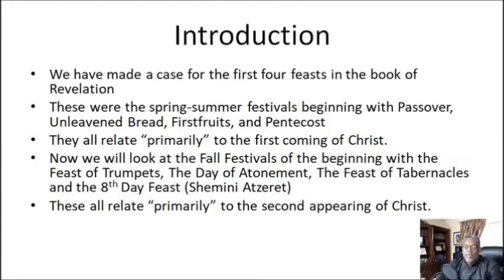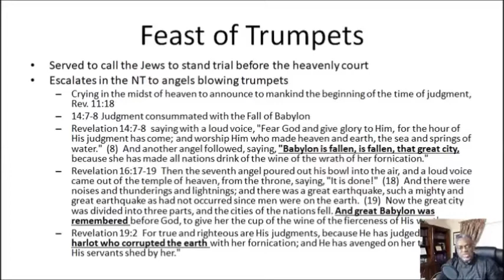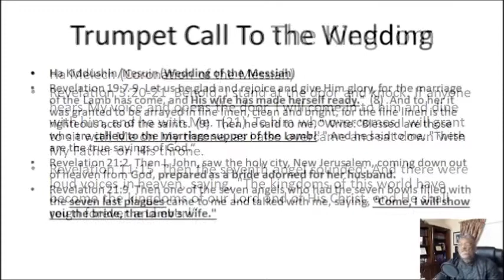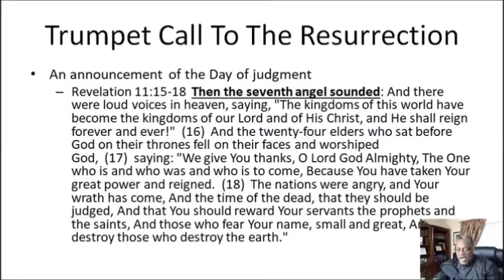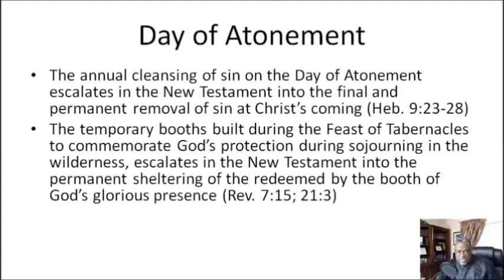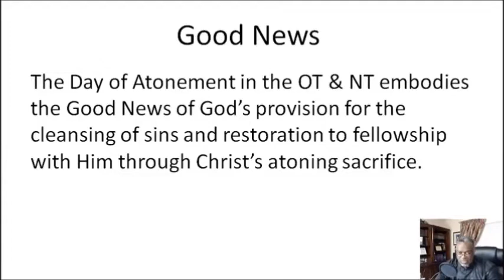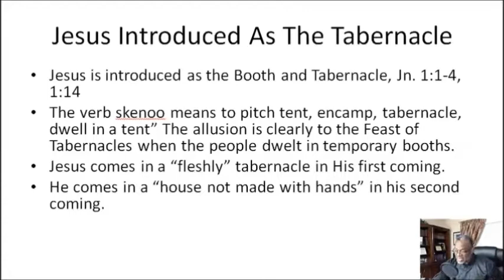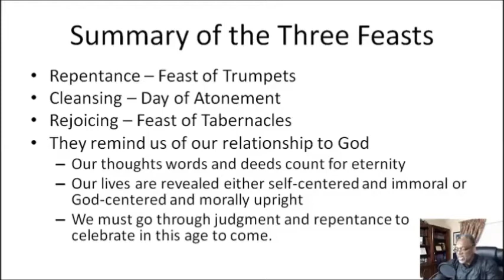Day 3 PPW 2020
Day 3, with John Watson, William Bell, and  Don Preston.
This is the re-edited version. We had an audio glitch, now corrected.